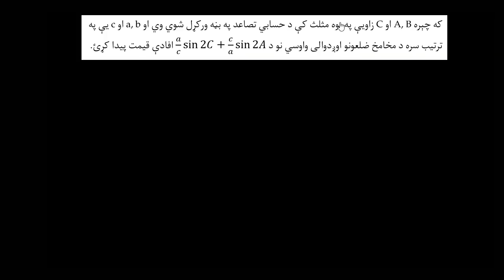16.03.22 مثلثاتي پوښتنه (حسابي ترادف)-مثلثاتي معادلې او مطابقتونه-مثلثات-خان اکاډمي